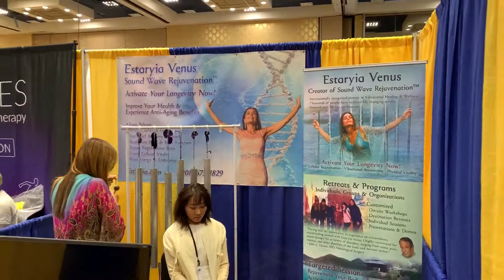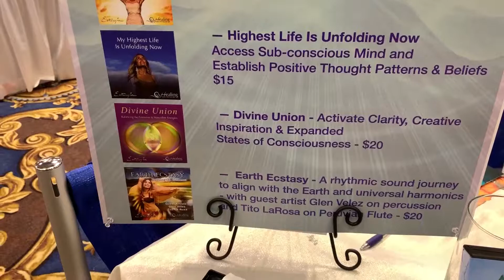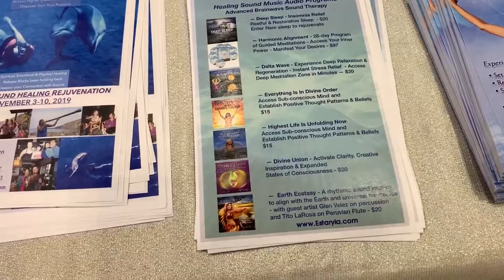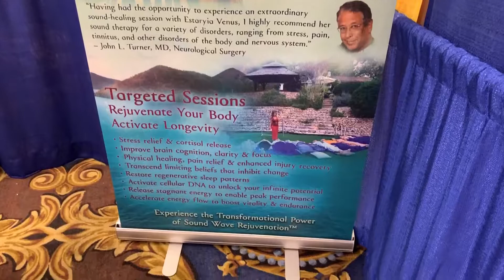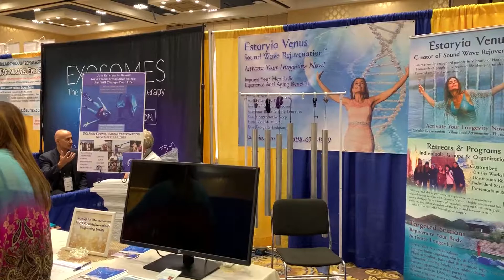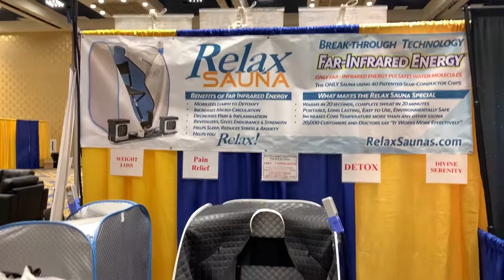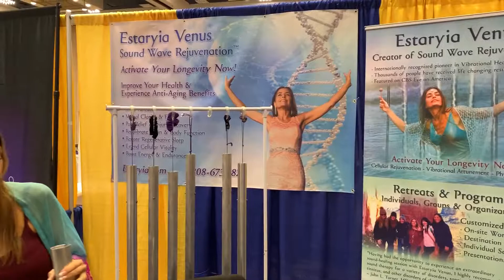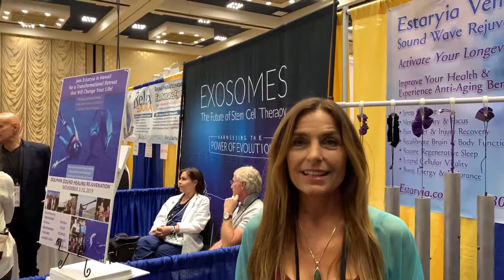Estaryia Venus is an internationally recognized expert in sound vibrational wellness RAADfest 2019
Estaryia Venus is an internationally recognized expert in sound vibrational wellness. She pioneered a therapeutic application of sound and has shared her passion and mastery for more than 25 years achieving consistent and tangible results eliminating stress, increasing cellular energy and harmonizing mind and body, accelerating health and longevity. Thousands have benefitted from the power of Estaryia’s scientifically proven healing and rejuvenating experiences.

She has presented her sound rejuvenation programs, brain fitness technologies, meditation and yoga experiences at seminars, retreats and conferences, throughout the US, Europe, South America, Asia, Indonesia, Turkey, and islands around the globe with her vibrational rejuvenation methods being featured on CBS TV, Eye On America.

Estaryia has presented at wellness centers around the world such as Hippocrates Health Institute, Healus Neuro-rehab, The Stress Management Center, Lake Haven Recovery Center and the Cancer Recovery Center in Sligo, Ireland.  She has also presented to enthusiastic audiences at events such as the Sustainable World Symposium, World Wellness with Deepak Chopra, Annual International Shamanism Conference, Parliament of the World’s Religions, PlaNetwork Conference and festivals around the world

Her evolutionary techniques are based in science and have been known to eliminate stress and anxiety, pain and emotional imbalances, while bringing people into higher states of mental clarity and focus, productivity, enhanced physical vitality and energy, weight loss and inner balance and harmony for a happier, more successful and fulfilled life.

She also leads ‘group harmonizations’ at concerts, conferences, and events to unify groups with a vision and amplify the power of the collective intention to assist in Earth’s evolution, global balance and sustainability..

Her tailor-made programs bring her audiences into a connection within themselves that restores their energy at very deep levels physically, mentally, emotionally and spiritually allowing all areas of their lives to be positively transformed.

Sync Media Network
SyncMediaNetwork.com
JTIppolito.com
MediaMarketingMgmt.com